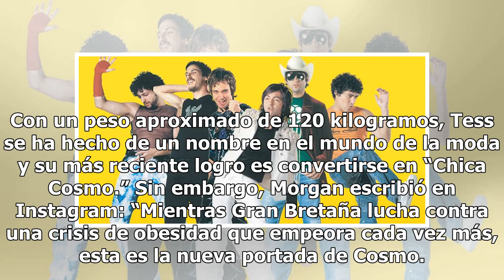Portada de revista con Tess Holliday desata polémica en redes - El Diario de Yucatán